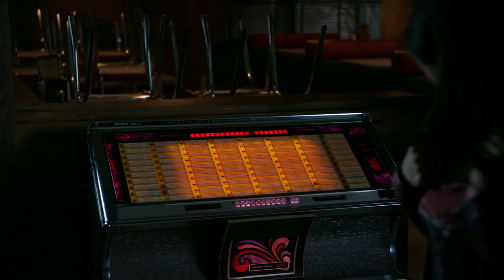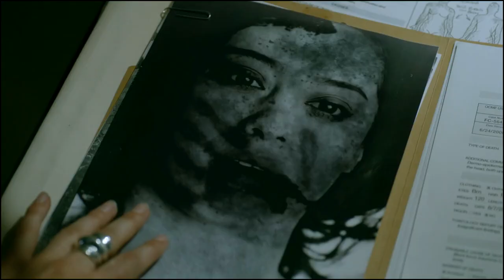Max Evans (Liz&Max) - Way Down We Go (2x05)